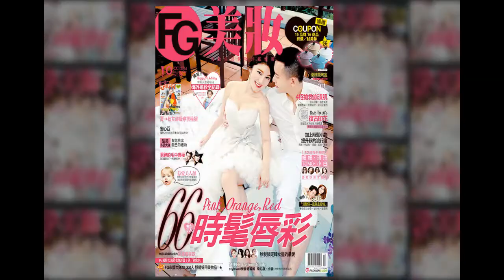2014【10月27日】FG美妝榜 / FG美人教室